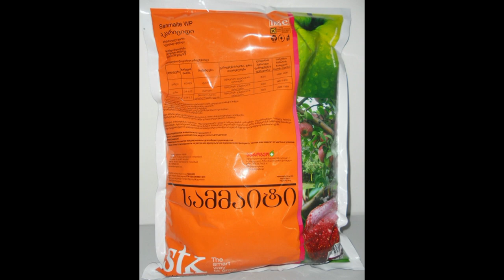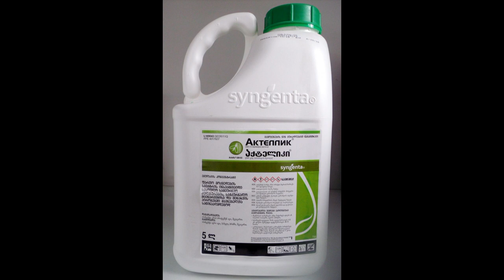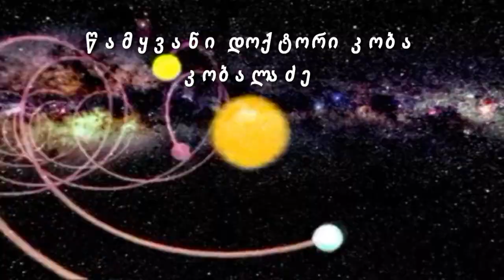როგორ მოვიცილოთ თხილის კვირტების ტკიპა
ეს აბეზატი მავნებელი მოსავალს  ხშირად ამცირებს 60 %-ით ამასთან აუარესებს ნაყოფის ხარისხს,  ორ სამჯერ ამცირებს საბაზრო ფასს და თხილის პლანტაციის დაღუპვის მიზეზიც ხდება, როგორ  მოვახდინოთ მავნებლის იდენტიფიცირება და  როგორ მოვიცილოთ ნარგაობებიდან ამას ვნახავთ  ვიდეო მასალაში